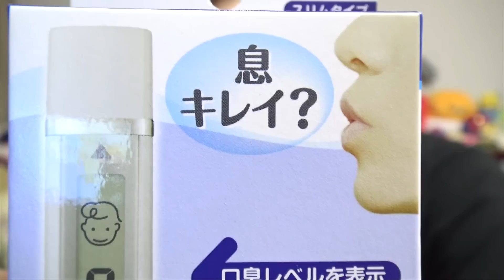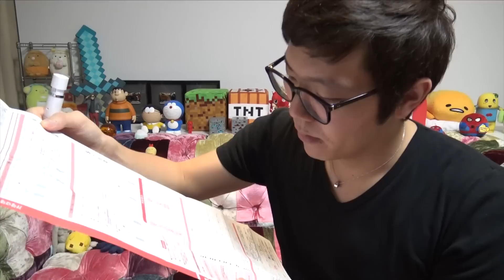自分の息がくさいか調べてみた！ブレスチェッカー！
◆ヒカキンのオススメ商品や使用機材↓
◆ヒカキンアプリ↓
•HikakinBeatDX↓(iOS有料版)